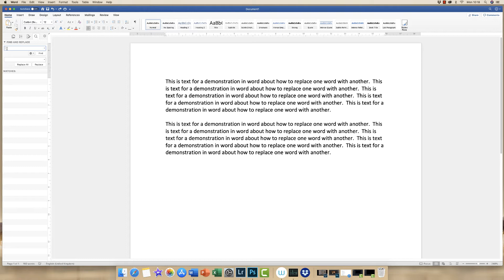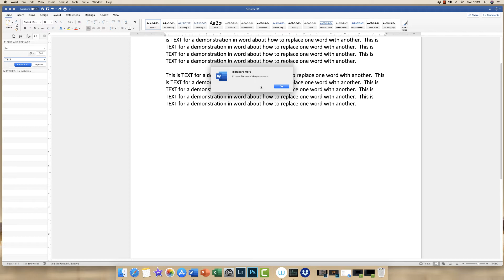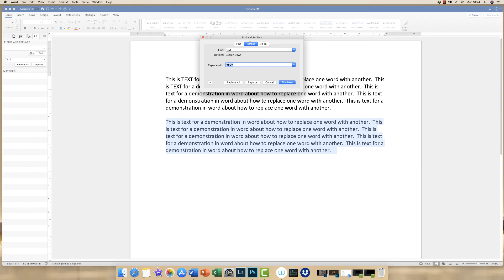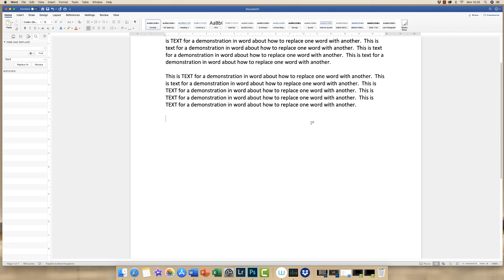How to change a word in ms Word document | Microsoft Word Tutorial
In this video on How to change a word in ms Word document I show you the best tools to use to change one or multiple words in your document.  Once you've written your article, document or report and you find you've made a consistent spelling mistake or you simply need to alter a word you can do so through a quick and simple method. This method show you how to correct one word at a time or multiple of the same word.

Replacing one word for another can be time consuming and frustrating if you have to sift through your entire documents searching for each one. This tutorial will shave time off your editing, teach you a new skill and allow you to complete documents without mistakes.

Wacom Tablet UK
Wacom Tablet US